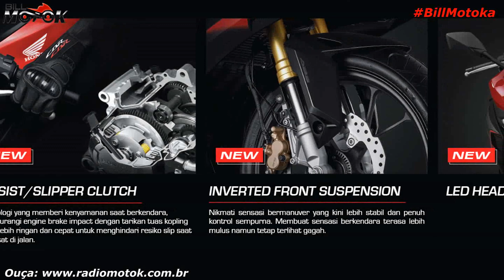Saiu a nova Honda CBR 150R 2021 cheia de novidades para bater de frente com a R15 na Indonésia.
Galera tem lançamento na tela do canal Bill Motoka, nova CBR 150R 2021 da Honda cheia de novidades para esse ano, ela briga de frente com a Yamaha R15 lá na Indonésia, pra vc que gosta de novidade, prato cheio, boraaa!!